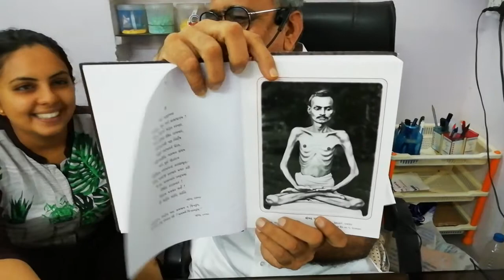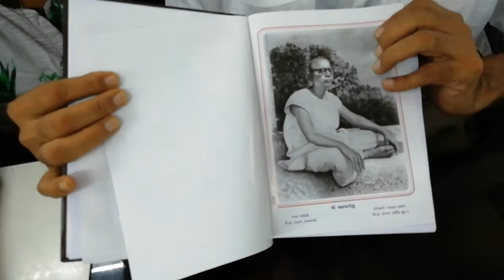Srimad Rajchandra Date_20180707_095704